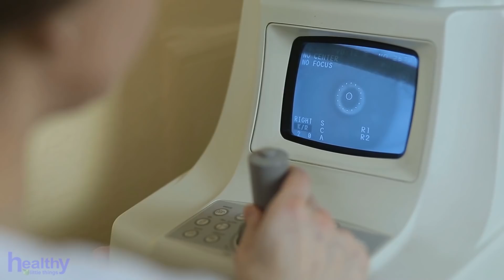If You Care About Your Eyes, You Should Know This!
STOP DOING THIS!!!